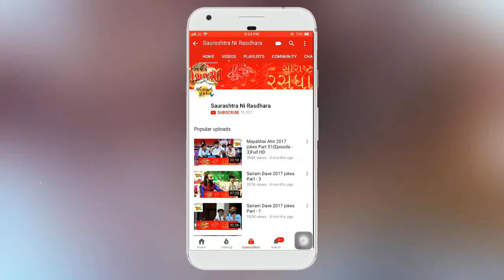Dr. Mahadev Prasad Mehta | Shrimad Bhagwat Katha | Part-10